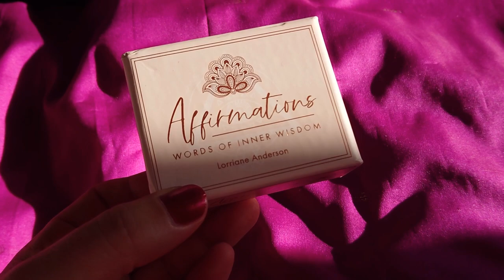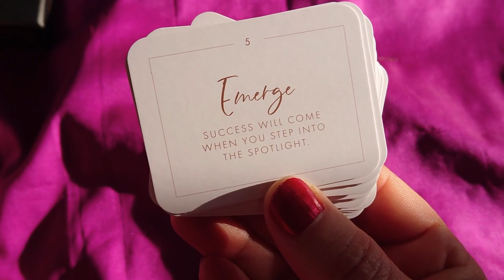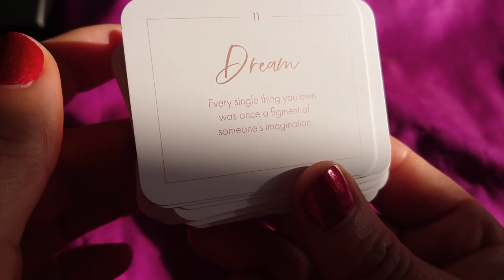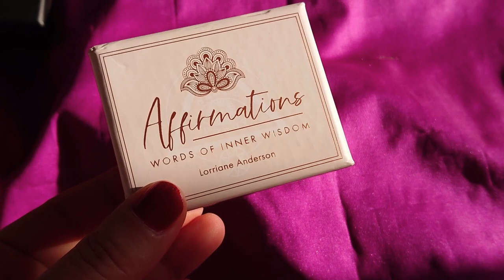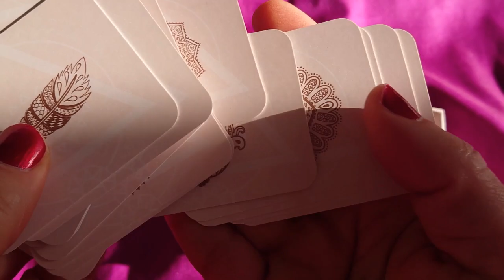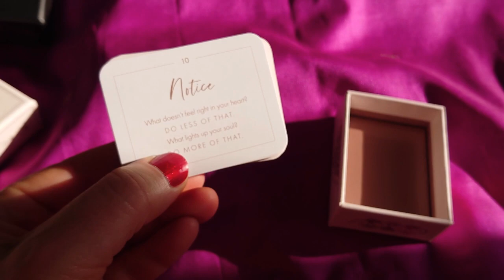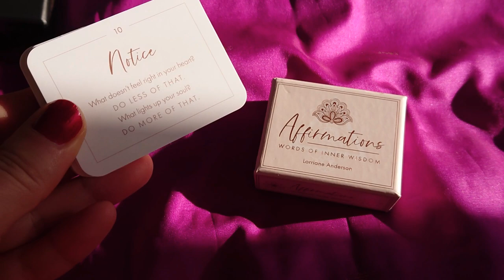Découverte de Affirmations, words of inner wisdom, tout mimi ! 🦓